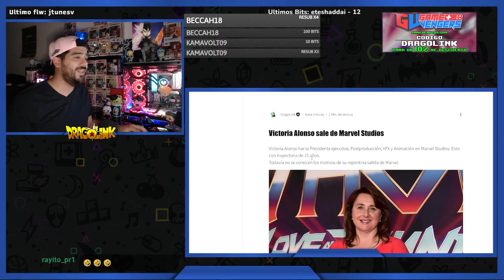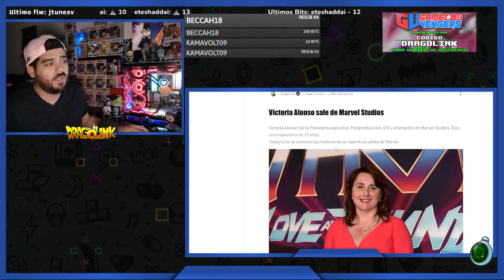La verdad sobre la salida de Victoria Alonso de Marvel Studios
Victoria Alonso fue la Presidenta ejecutiva, Postproducción, VFX y Animación en Marvel Studios. Esto con trayectoria de 15 años.